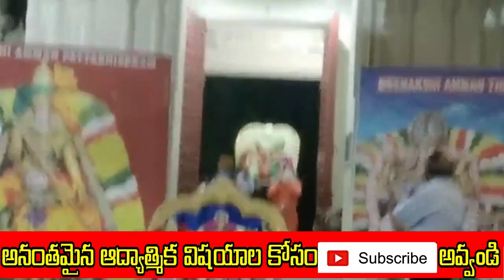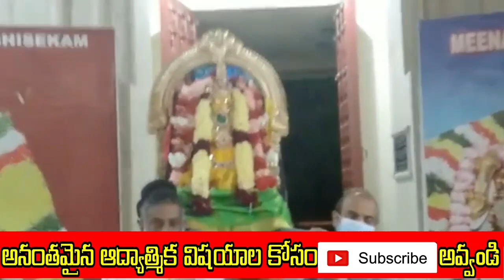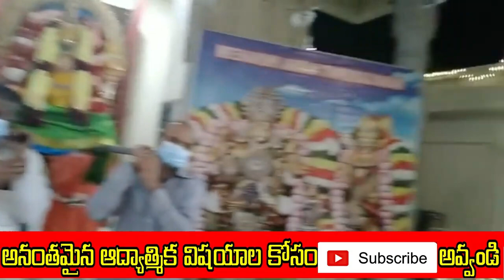Chaganti Koteswara Rao speeches pravachanam latest 2021 chganti golden speeches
Chaganti Koteswara Rao speeches pravachanam latest 2021
Chaganti​ Koteswara Rao speeches sri chaganti pravachanam is an Indian scholar known for his discourses in Sanathana Dharma.chaganti koteswara rao speeches A reader of spiritual Chaganti pravachanalu pravachanams on various puranams and epics like Srimad Ramayanam, Srimad Bhagavatham, Soundaryalahari, Lalithasahasranama strotram etc., chaganti koteswararao speeches sri chaganti koteswara rao speeches latest his discourses chaganti koteswara rao pravachanam chaganti koteswara rao speeches latest sri chaganti koteswara rao sri chaganti koteswara rao speeches